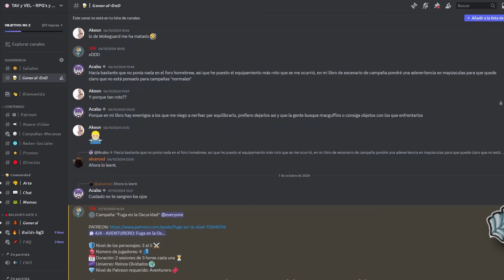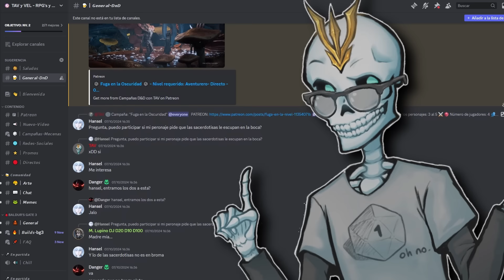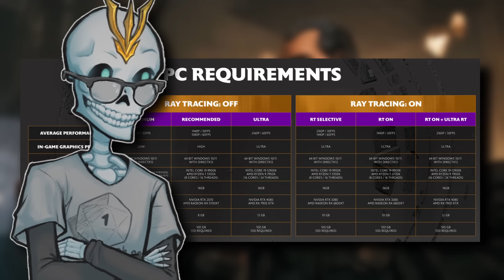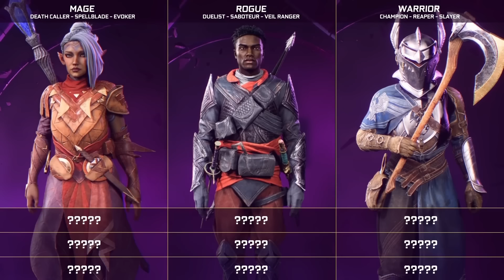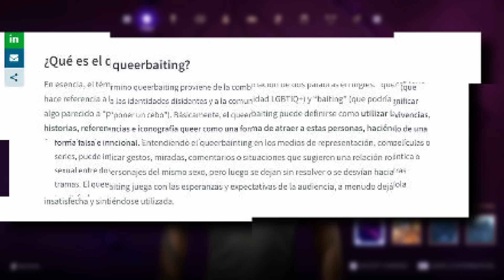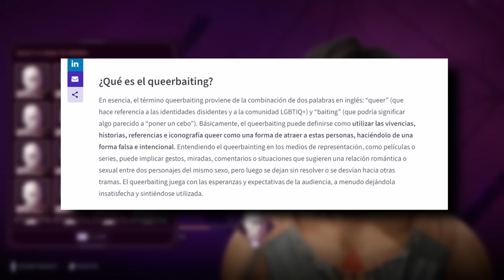CUIDADO con DRAGON AGE: The Veilguard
📦 Merch del canal

0:00​ - Intro
0:40 - Premisa
1:50 - Lanzamiento
2:55​ - Mundo Abierto
3:33 - El Faro
4:13 - Combate
5:10 - Builds
7:50 - "el tema"
10:38 - Facciones
11:59 - Loot
12:51 - Romances